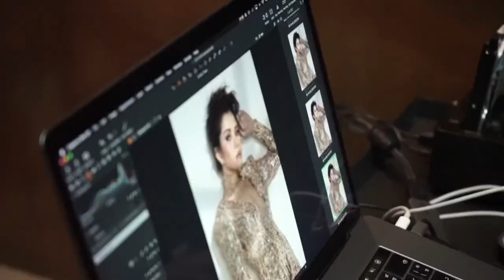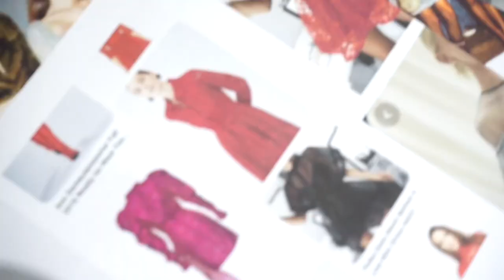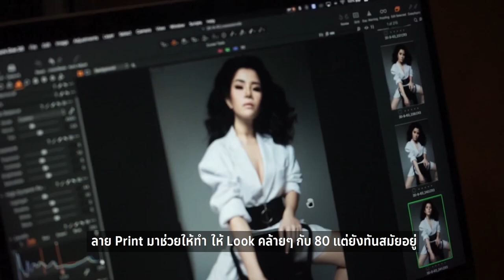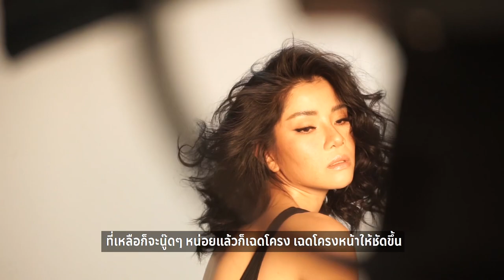The better me (เบื้องหลัง)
เพลงที่2 ของพวกเรากำลังจะได้ฟังกันแล้ว วันนี้เอาภาพบรรยากาศการทำงานกับสไตลิสต์มาฝากค่ะ